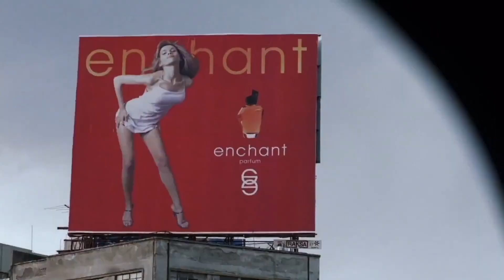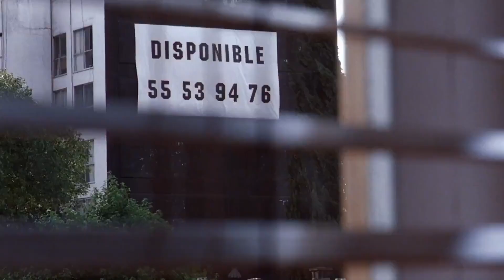SPAN 3700 - Amores Perros